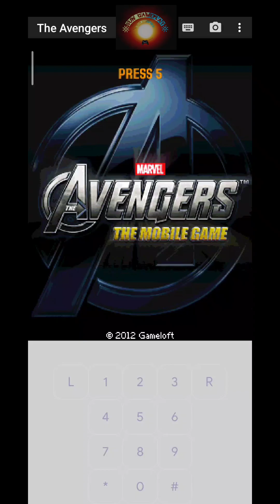Averages | The Averages game |The Averages Java games | android games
NAME- the averages

Station - java , j2me emulator

java emulator android
game java emulator android
emulator game java untuk android
game java android tanpa emulator
emulator java di android
java games emulator
offline android games
offline android games high graphics
offline android games 2023
offline android games not available on playstore
offline android games adventure
offline android games action
best offline android action games
best offline adventure games for android
aesthetic offline games for android
best offline android games 2023
best offline android games of all time
best offline android games high graphics
offline games for android low end
high end offline android games
best offline games for low end android
offline games for low end android
offline android games